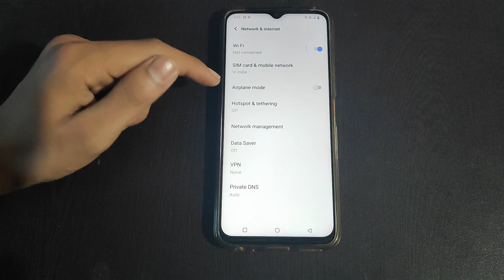How to change Hotspot password Vivo Y90